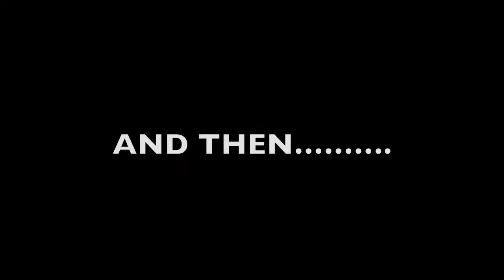Kevin Durant Mix (Remember the Name)